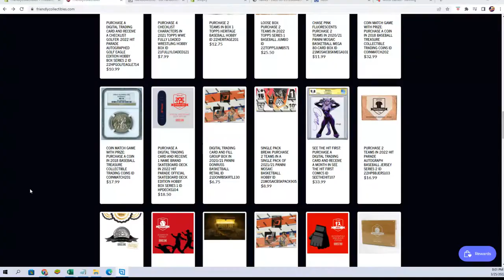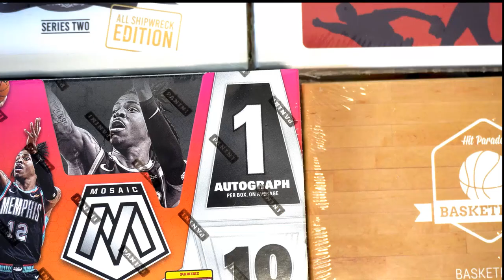2022 Hit Parade Official Skateboard Deck Edition Hobby Box Series FILL B 1 ID HPDECKS104